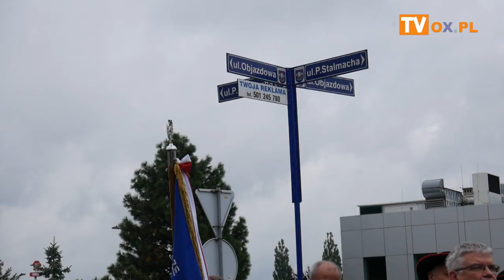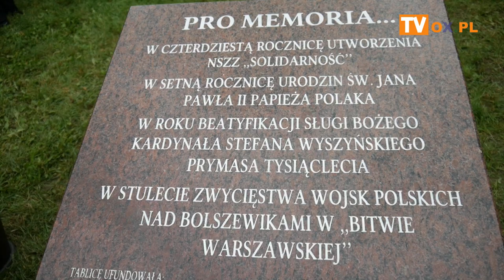[FLESZ] Uroczystość z okazji odsłonięcia i poświęcenia pomnika Solidarności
Uroczystość z okazji odsłonięcia i poświęcenia pomnika " Solidarności"
 na Rondzie Ofiar Stanu Wojennego w Skoczowie 30 sierpnia 2021